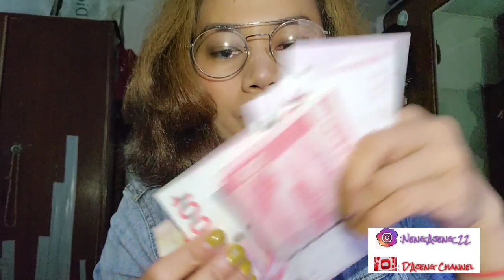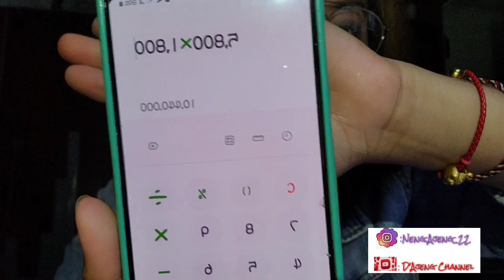Spill Bullket dan CD bekas